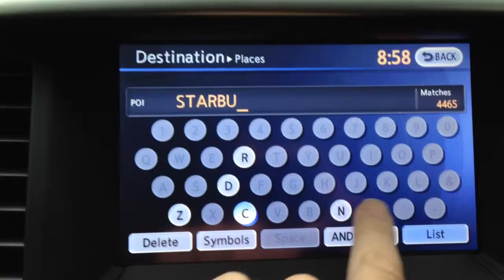Nissan NAV system is not smart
This is me looking for my nearest Starbucks.  Note that I'm sitting in south Sunnyvale, CA, about a mile from Starbucks when I do this.